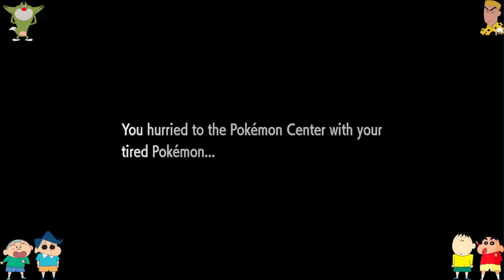Shinchan and his friend’s Caught Mewtwo and Dragonite? (Pokemon Let’s Go pikachu) Episode 26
Fought with Dragonite, Mewtwo and Master Pokemon trainer and found Master Ball

Shinchan and his friend fought with Dragonite and Garry In Finale (Pokemon Let’s Go pikachu) Episode 25

Fought with Dragonite and Elite 4, Poliwhirl Evolved into Polywrath

Shinchan and his friend got blastoise Fought in Pokemon League(Pokemon Let’s Go pikachu) Episode 24

Fought with Aerodactile, Kabutops

Shinchan and his friend Caught Moltres, Fought with Elite Four(Pokemon Let’s Go pikachu) Episode 23

Caught Exegutor, Machoke, Horsea, Seadra, Dragon Air, PoKemon League

Shinchan and his friend Caught Zapdos and got Mega Charizard X (Pokemon Let’s Go pikachu) Episode 22

Earth Type Gym Leader Strong 🔥

Caught Mega  Charizard XY, Explored Team Rocket Base and fought with Giovanni who Is team Rocket Head, Caught Zapdos